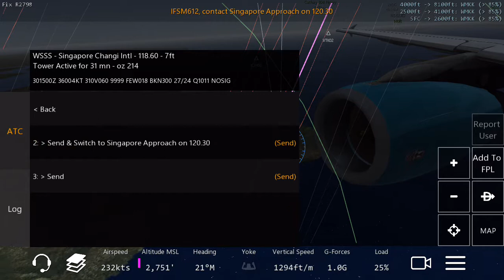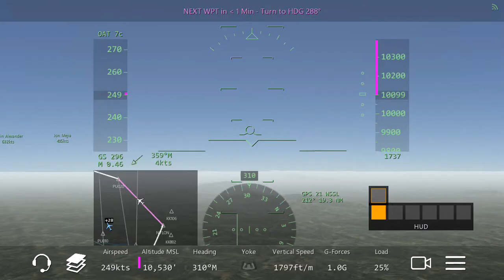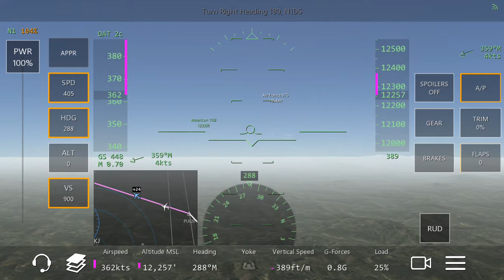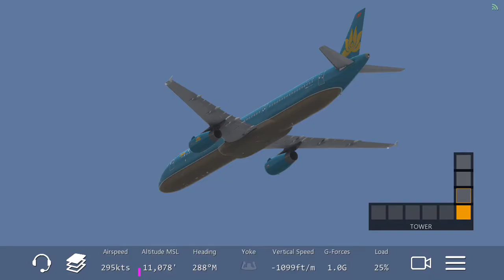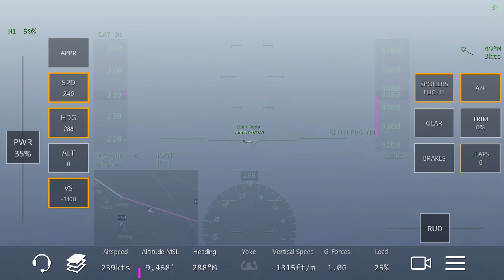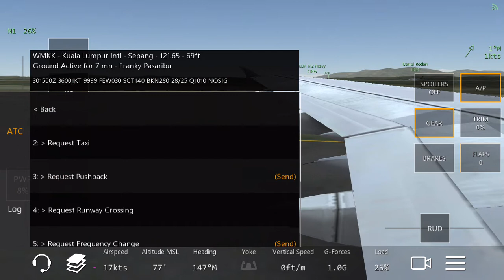[HD] Infinite Flight Vietnam Airline A321. Multiplayer. ATC. Singapore-Kuala Lumpur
Vietnam Airlines A321